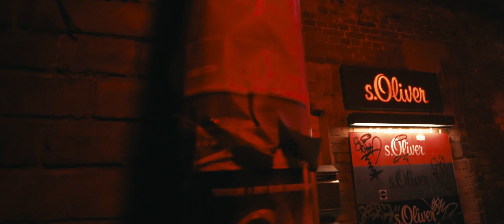DJANGOMAYN - VISIOIT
Ohjaus: Shueib Dahir, Djangomayn
Kuvaus: Shueib Dahir
Värimäärittely & Leikkaus: Shueib Dahir
VFX: Shueib Dahir

Kiitos myös:

Trap H!ts
Good Kicks
Natalie Jämsén

Biisi:

Tuotanto: Jay Kova

Masterointi: Minerva Pappi /Waudio

PREPAID EP tulossa 🌊